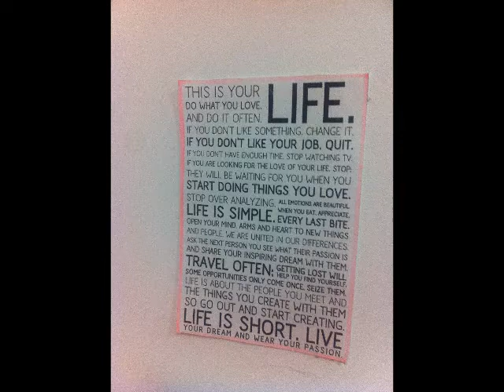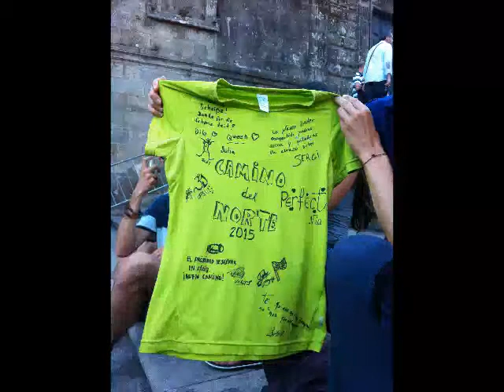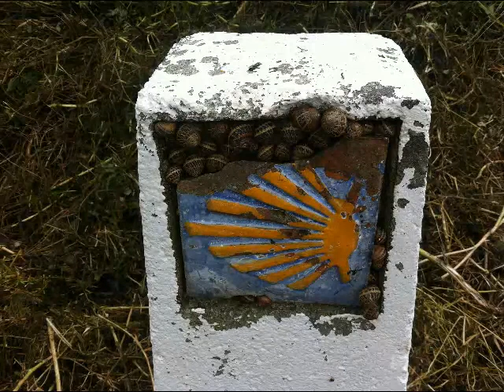Дим да ме няма: Ния Атанасова и Пътят към Сантяго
Запис от гостуването на Ния Атанасова в сутрешния блок на Ива Дойчинова - "Ива от сутрин до обед" от 6 ноември2015 година.